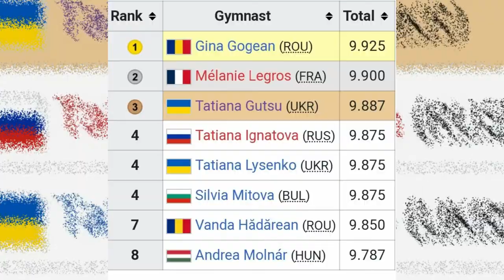Reliving the 1992 Europeans Gymnastics Floor Exercise Final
The 1992 Europeans took place on May 16th and 17th in Nantes, France. They were the last major international competition before the 1992 Barcelona Olympics, which commenced in late July.

This meet was significant in being the first major competition where the former Soviet gymnasts competed for their new independent republics showing their gymnastics tricks and gymnastics routines. Tatiana Gutsu, Tatiana Lysenko, Svetlana Boginskaya, and Elena Grudneva from the Unified Team all took part and created many magical moments. They showed the world how to do gymnastics.

Today I’m re-visiting the gymnastics floor gymnastics music final, which has been a widely debated event for 30 years. An argument could probably be made for 6 of the 8 gymnasts in the Final to be on the podium. I hope you enjoy it!

Like most gymnastics fans, I love watching old meets. Thanks to the wonderful archivists in the community, many entire meets are on YouTube. For my re-watch of the 1992 Europeans event finals and creating this video, I used the videos uploaded by @MostepanovaFan:

Also, thanks to Boban for trying to find or create a decent pic of Mélanie Legros for the thumbnail. Unfortunately, we were ultimately unsuccessful 😭.